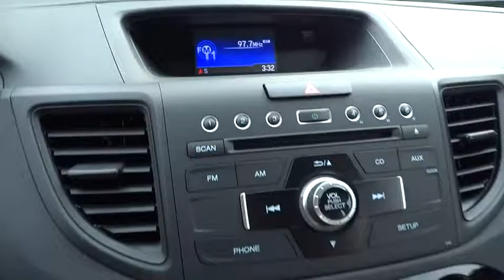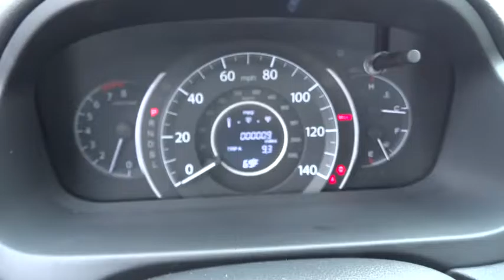2016 HONDA CR-V Redding, Eureka, Red Bluff, Northern California, Sacramento, CA 16H1307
2016 HONDA CR-V